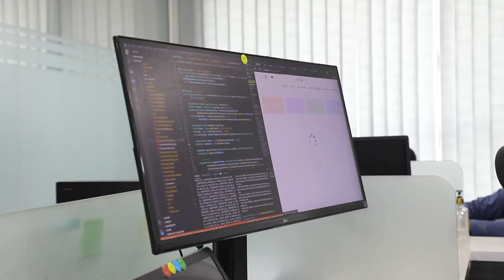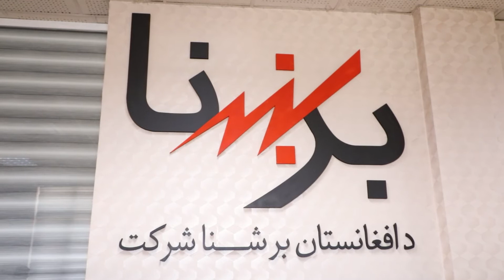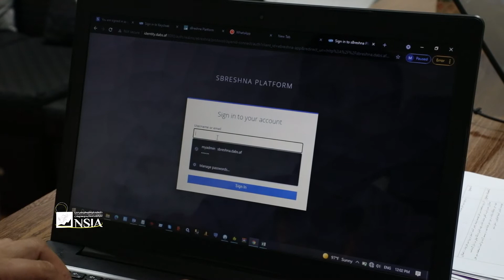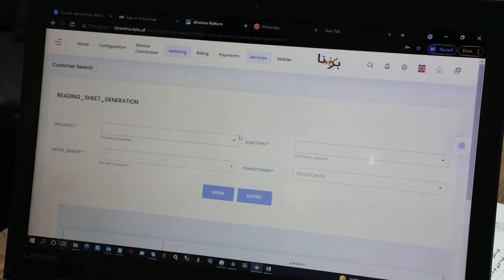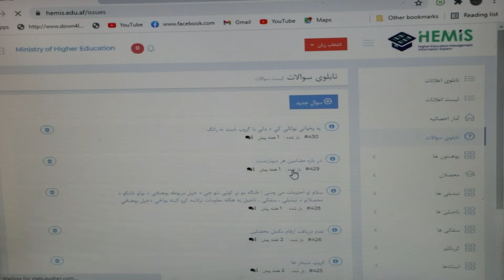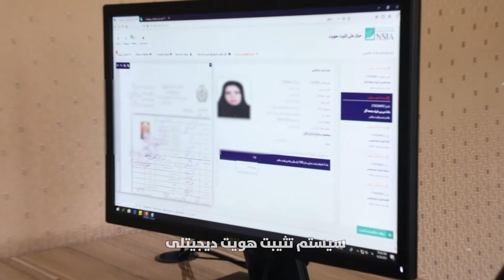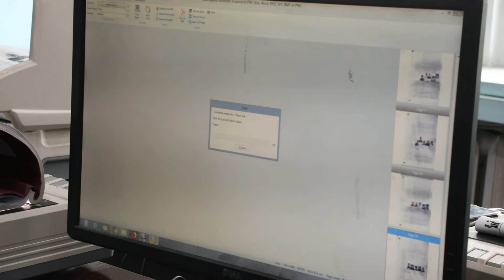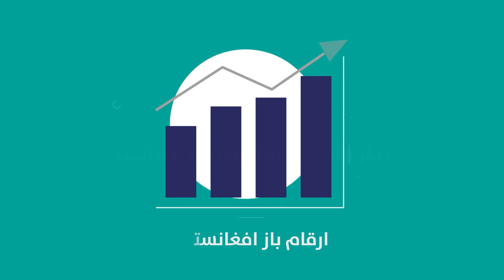مستند فعالیت‌های عمدهٔ ادارهٔ ملی احصائیه و معلومات در راستای حکومت‌داری الکترونیکی - Documentary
فعالیت‌های عمدهٔ ادارهٔ ملی احصائیه و معلومات در راستای حکومت‌داری الکترونیکی
Information Systems Development Documentary - NSIA Afghanistan